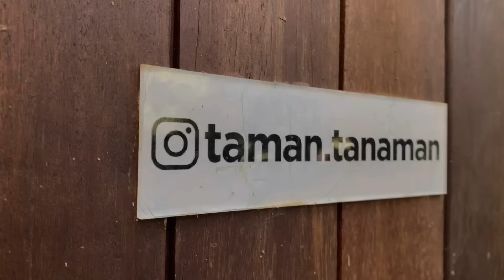Raja| gudang philodendron gloriosum dan raphidophora tetrasperma di Bali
Guys ikut aku jalan2 berkunjung ke rumah kebunnya @taman.tanaman .. dia adalah rajanya philodendron gloriosum dan raphidophora tetrasperma di bali .. banyak bgt bikin mimpi buat bs punya rumah dengan kebun yang sangat luas dan ditumbuhin aroid 🤤🤤, utk tipsnya ada di 10 menit terakhir y guys.

Follow juga IG sahabat saya @taman.tanaman

Thankyou guys ❤️